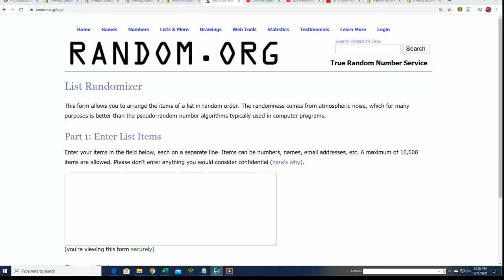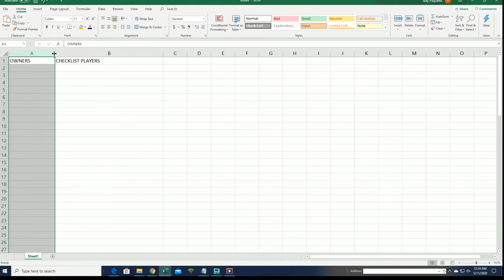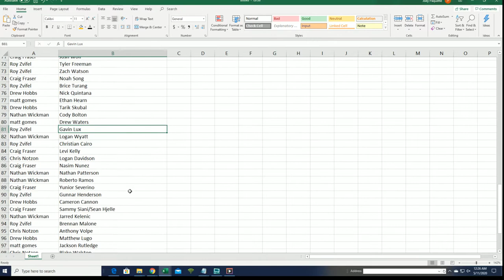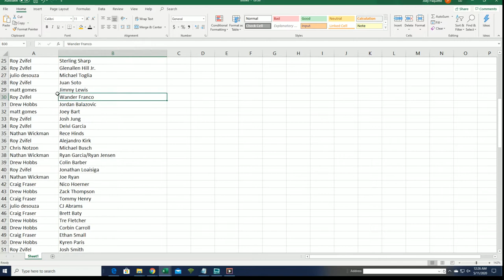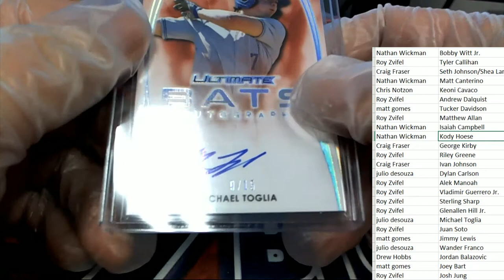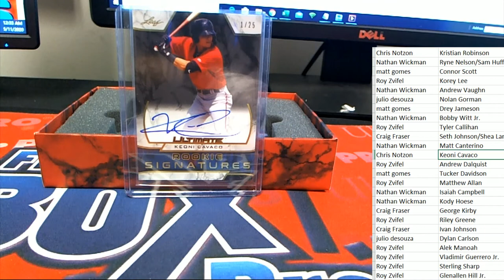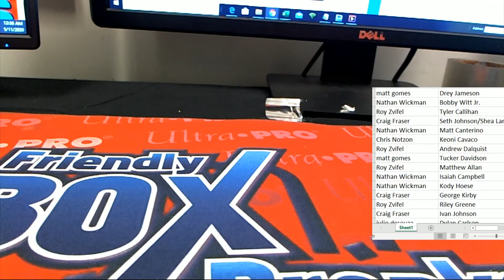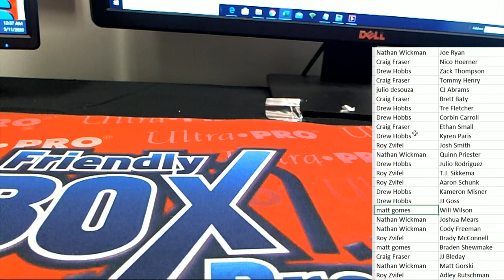2019 Leaf Ultimate Baseball ID 19LEAFULTBASE282